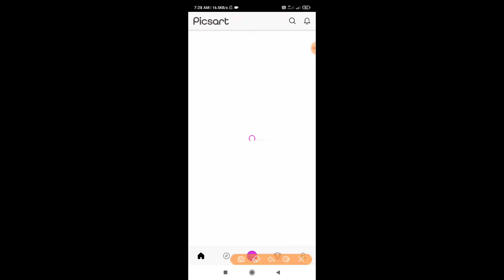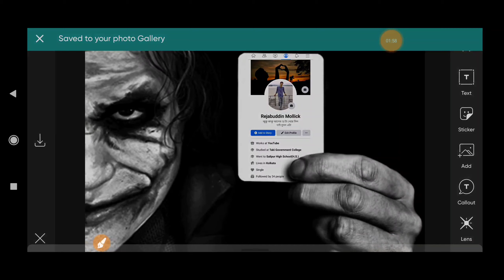Facebook Viral Profile Photo Editing Joker Concept Tutorial | PicsArt Bengali Tutorial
In this video I have discussed Facebook viral profile photo editing joker concept tutorial. You can easily make it from your mobile use by PicsArt app. I hope you will succeed. I made the whole video in front of you, I hope you will like it.

Background Photo Dawnload Link